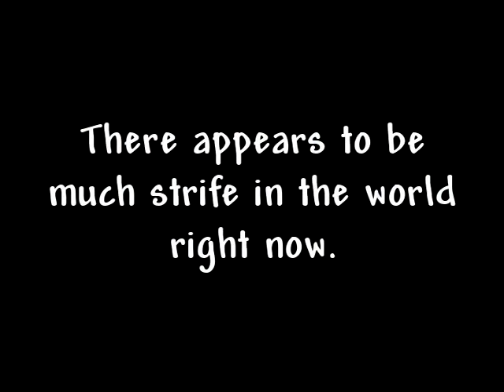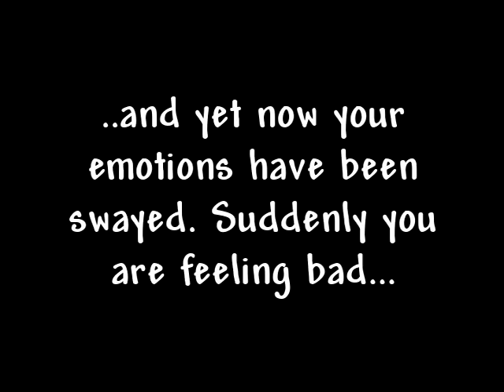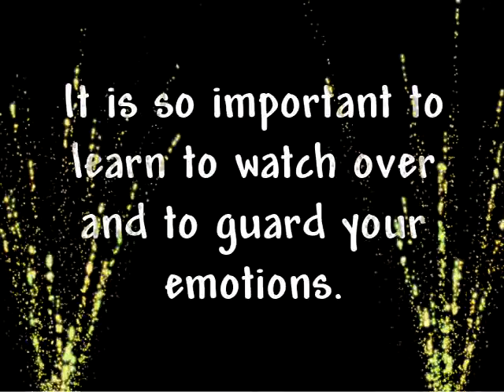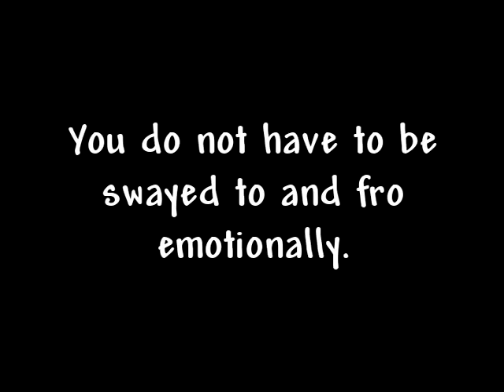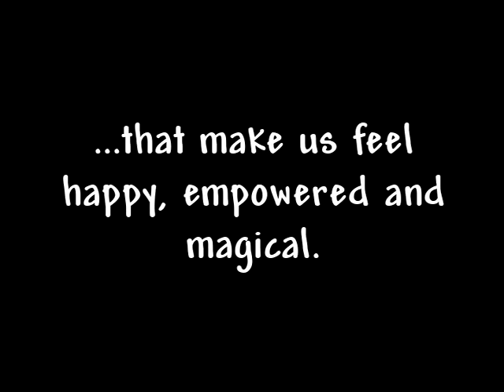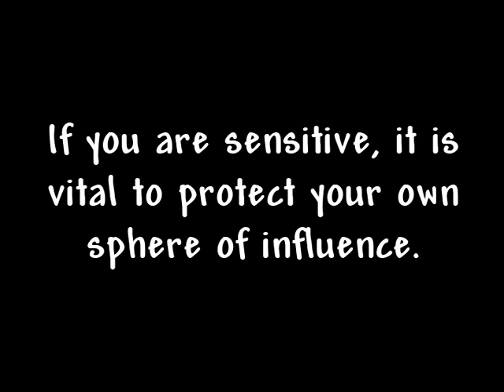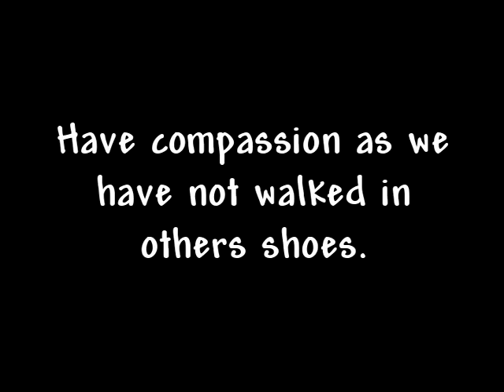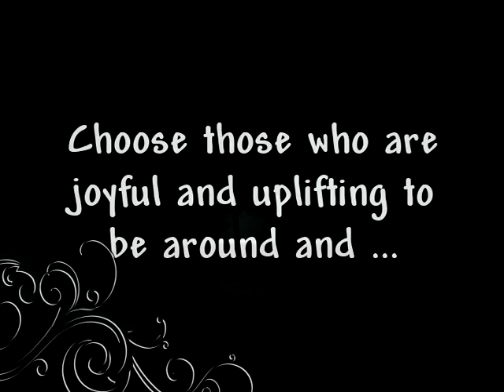How does the Media Create Fear, and Sap your energy??